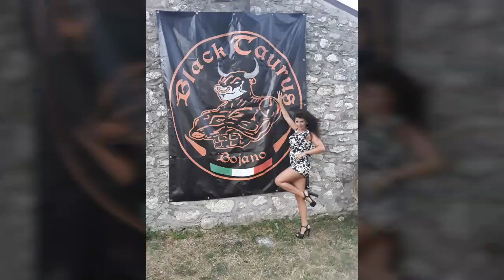Maria Pia De Meo